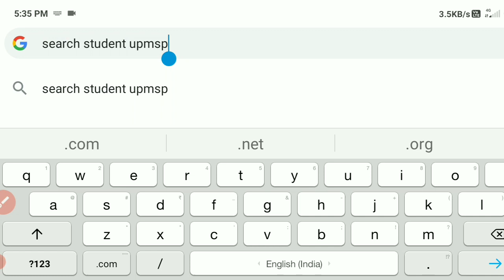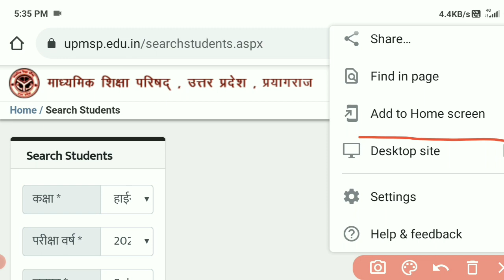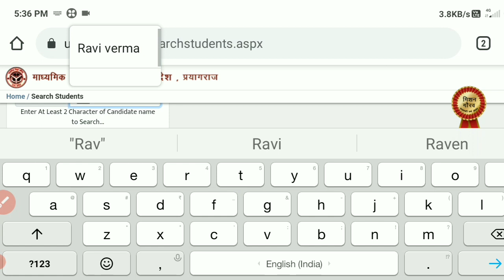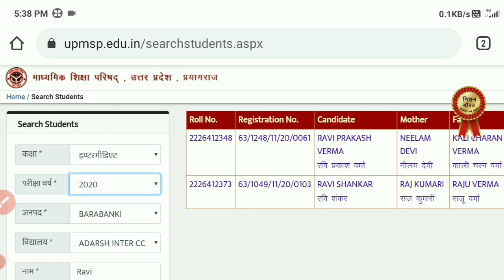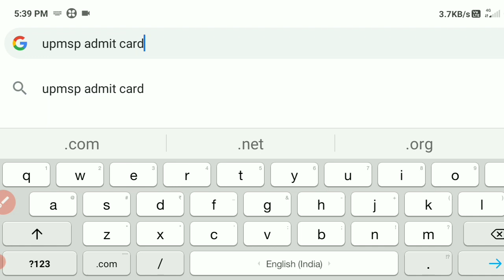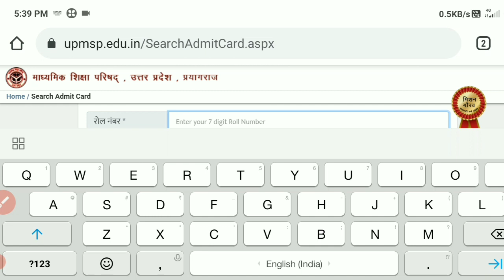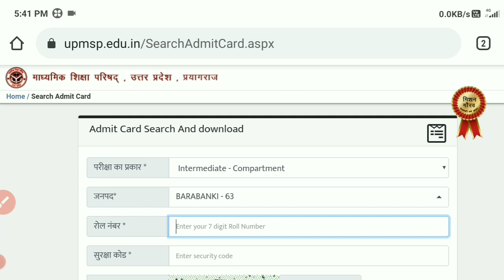upmsp se roll number kaise nikale 2023 | up board ka roll number kaise dekhe 2023 | class 10 & 12